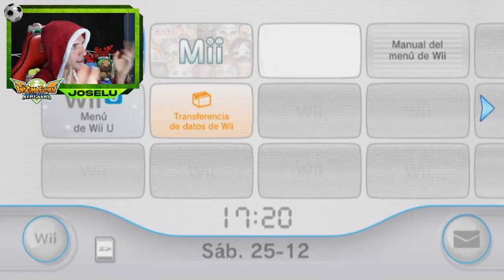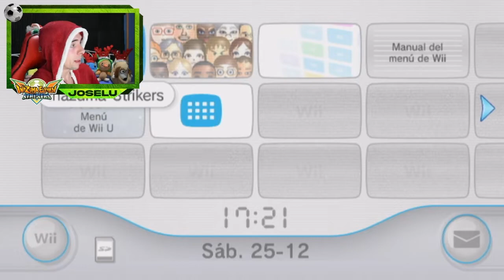LET'S PLAY INAZUMA ELEVEN STRIKERS | ESPECIAL NAVIDAD 2021